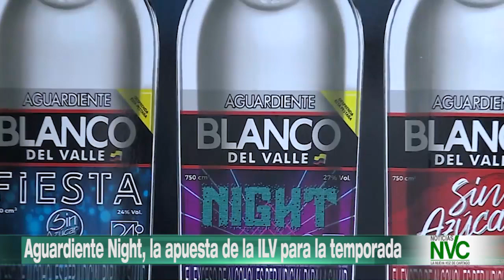Aguardiente Night, la apuesta de la ILV para la temporada